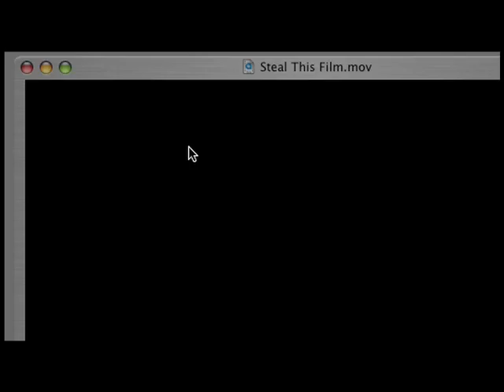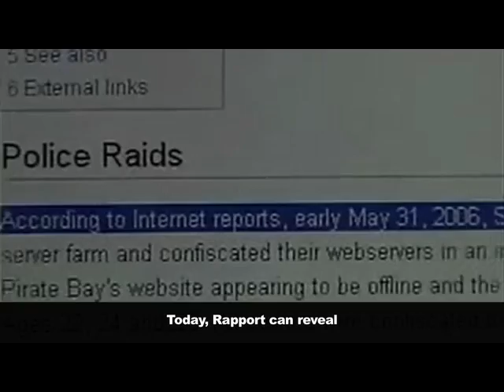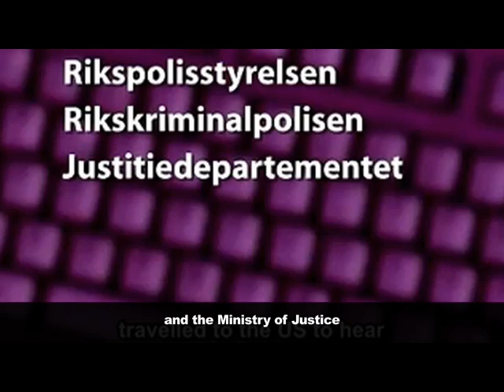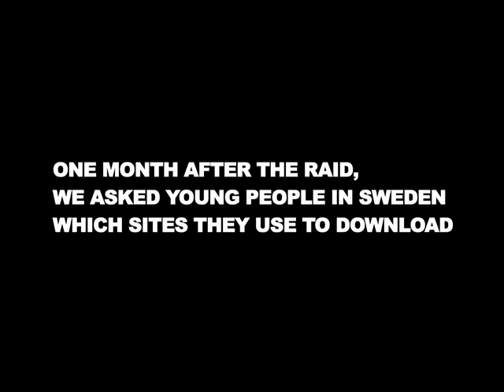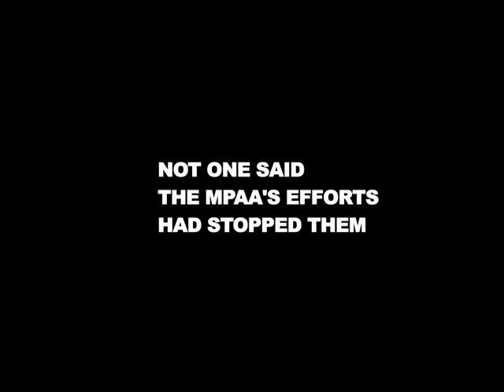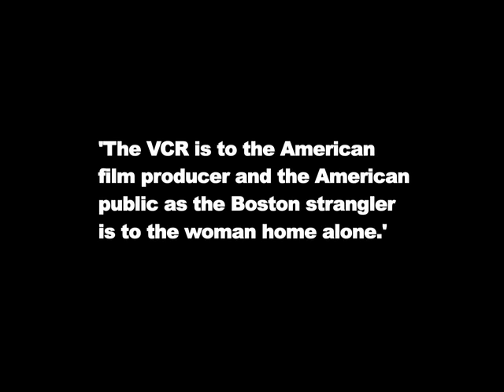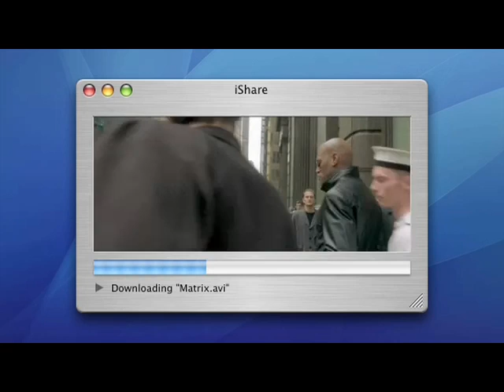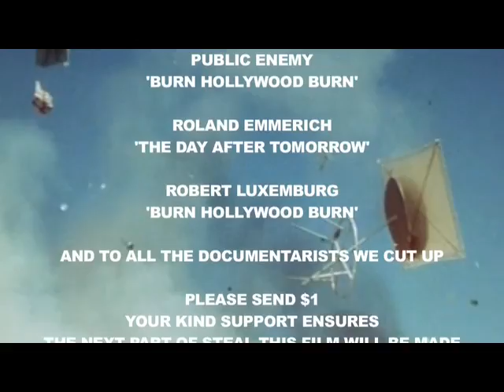Steal This Film Part 1 w/ Captions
The songs used in this video were edited out so this video can be played everywhere.

Part 1 of the Steal This Film series.

Steal This Film is a film series documenting the movement against intellectual property produced by The League of Noble Peers and released via the BitTorrent peer-to-peer protocol.

From the producer:
"In 2006, a group of friends decided to make a film about filesharing that we would recognise.

There have been a few documentaries by 'old media' crews who don't understand the net and see peer-to-peer organisation as a threat to their livelihoods. They have no reason to represent the filesharing movement positively, and no capacity to represent it lucidly.

We wanted to make a film that would explore this huge popular movement in a way that excited us, engaged us, and most importantly, focussed on what we know to be the positive and optimistic vision many filesharers and artists (they are often one) have for the future of creativity.

Hopefully you'll enjoy the first part of STEAL THIS FILM ('Stockholm, Summer 2006'). It achieves some, but by no means all, of our goals. To continue we need your help. This film is free for you to share, watch on your DVD player or on your iPod, or show in cinemas. We will start making the second part straight away, and release it and on major BitTorrent trackers, when it's done.

Each part, we estimate, will take about 2 months to complete. The plan for the second part is on this wiki. Feel free to add suggestions.

The League Of Noble Peers
August 2006

À nous la liberté!"